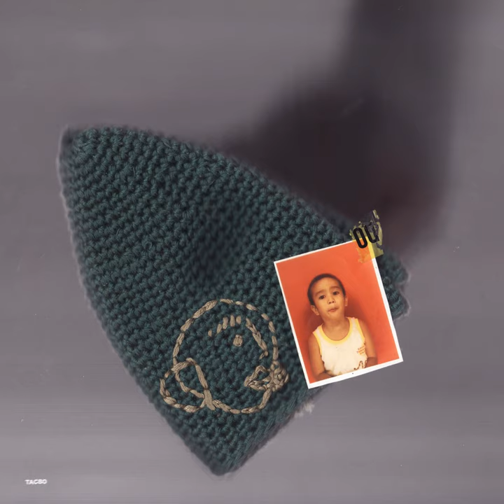Stop Looking At My Purse! (feat. Quest)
Stop Looking At My Purse! (feat. Quest) · Tacbo · Quest

Repercussions